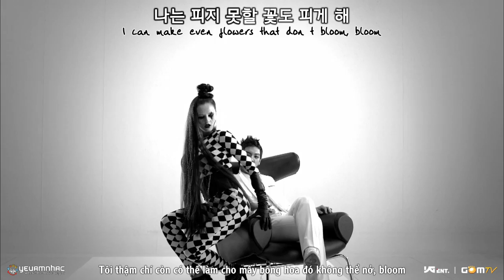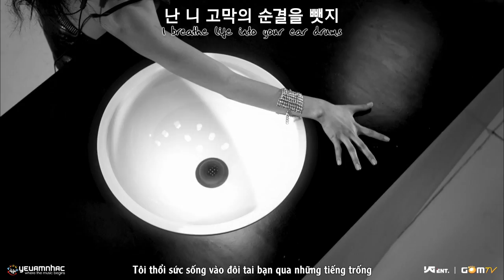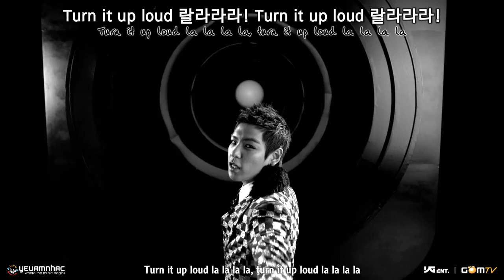[H+E+Vietsub YANST] Turn It Up - Big Bang T.O.P [HD]